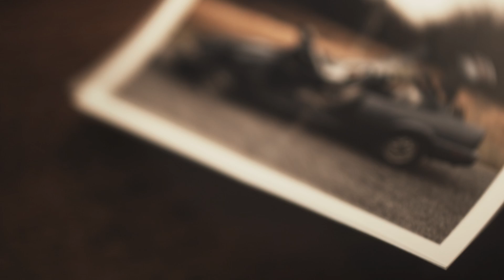Nobody Saw You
Shot by Robb Fischer, color by NOLO Digital Film, original score by Tim Turton, 5th Floor Recording Co, Audio by Ray Fister, 5th Floor Recording Co., Agency BVK, CD-Jon Krill, producer Evan Jones